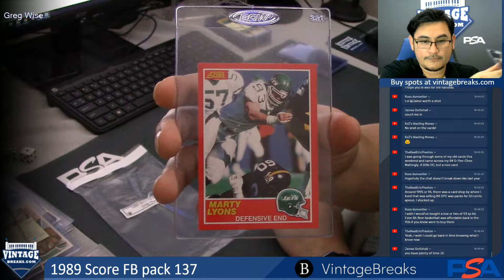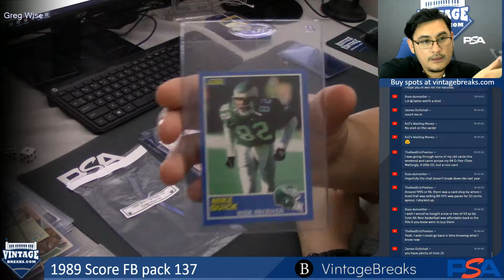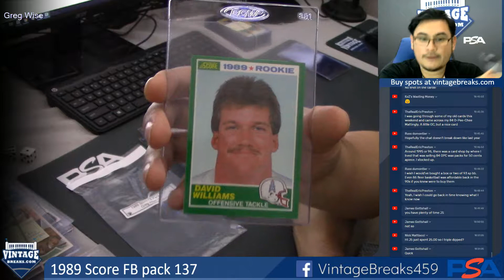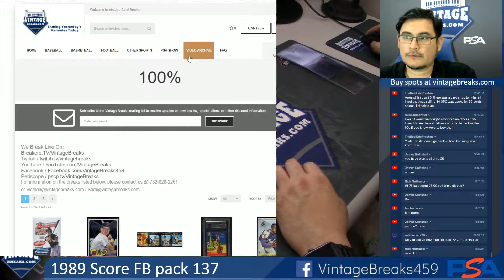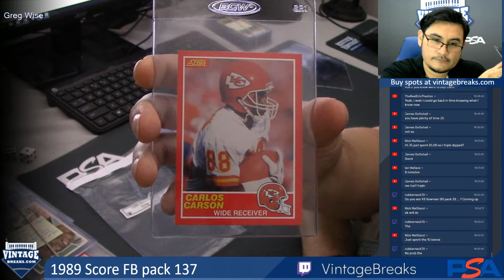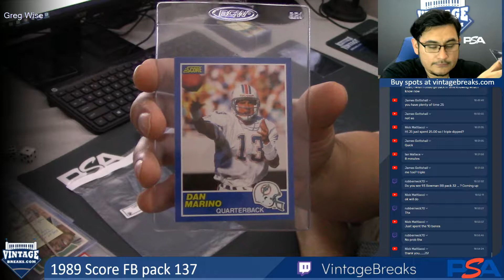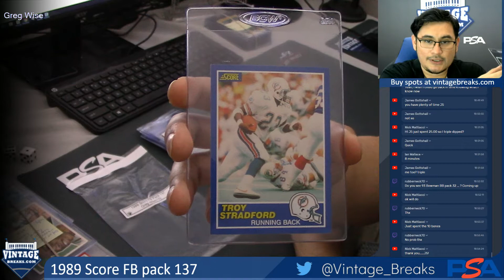07-24-2019 1989 Score Football Pack 137 Break Opening Video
1989 Score Football Pack 137 Break Opening Video